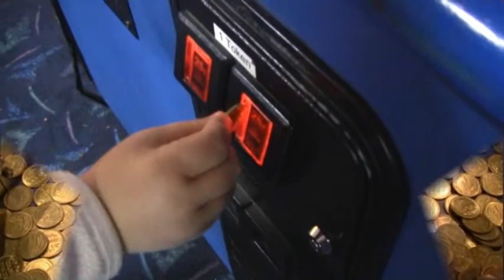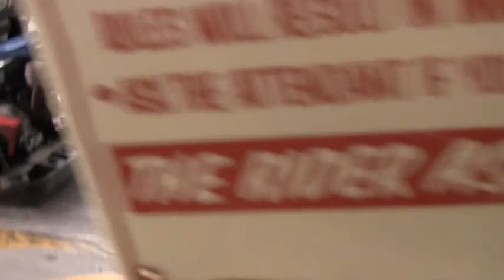Family Fun Center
April, 2013
Edmonds, Washington